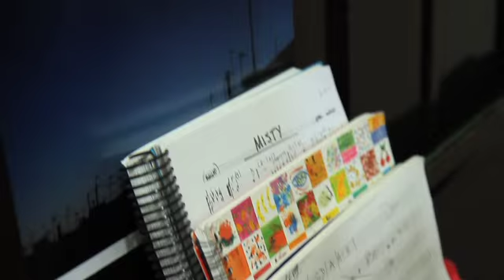Ignacia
Documental independiente realizado por Carolina Burbano (@caroburbano) sobre el proceso de grabación del primer Lp de Ignacia Etcheverry (@ignaciaviajando). Para mayor información